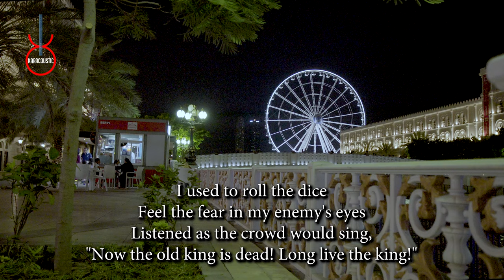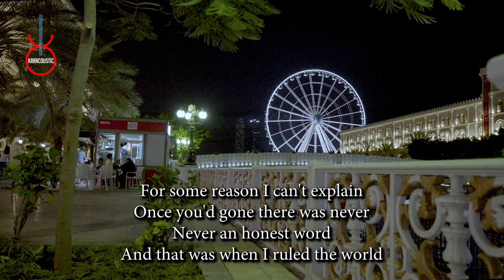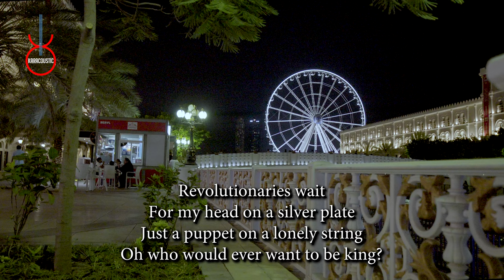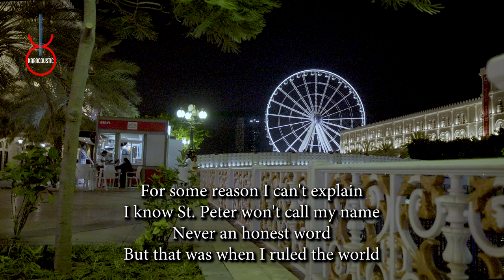Viva la Vida by Coldplay Acoustic Guitar Backing Track | Acoustic Karaoke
Viva la Vida by Coldplay An acoustic guitar backing track produced by Karacoustic Songs. This track is available in Lossless and MP3 format that you can download